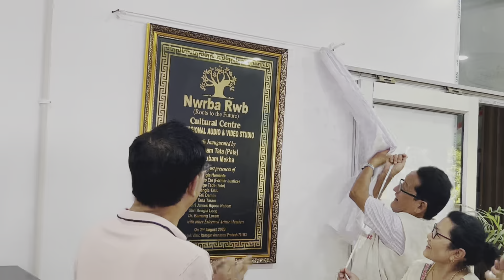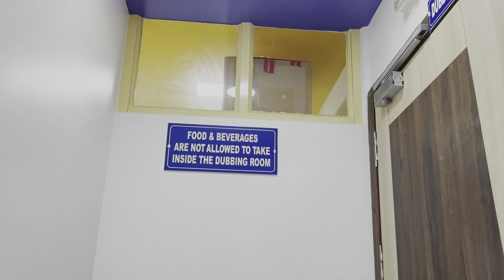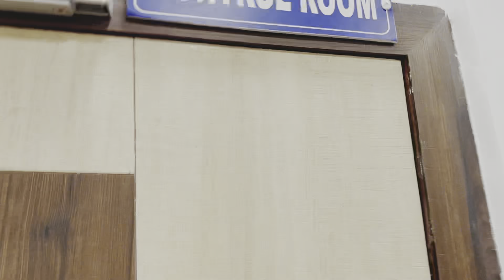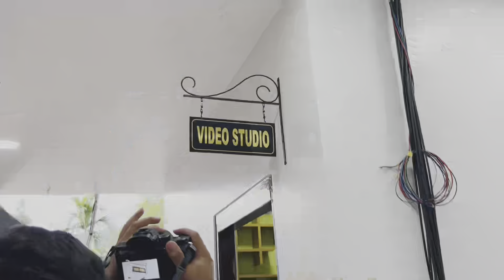Nwrba Rwb Studio Opening/MTVB-32